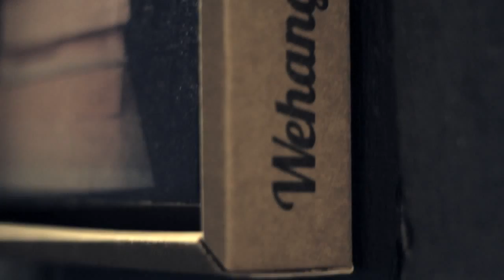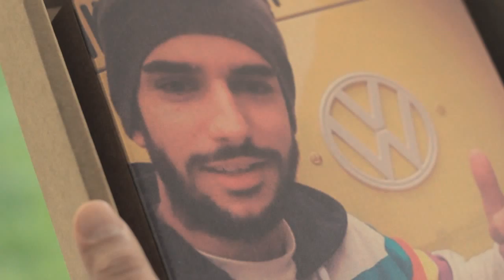WeHang.It - Tonki, the ecological printed frame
Director: Luca Cerlini
Camera: Paolo Zaninelli, Luca Cerlini
Editing: Francesco Testoni
Color: Agnese Puricelli
Production: Elia Boglioni

With: Ian Vialrdi, Alberto Guerra, Edo Ebuam, Priscilla Marocchi, Valeria Gambi, Julia Dawson, Damiano Cominelli, Enea Rossi, Tommaso Boglioni, Elisa Remondina, Violamangiapatatine

Thanks to: My Special Garage Mizio & Pride Bar, Archè